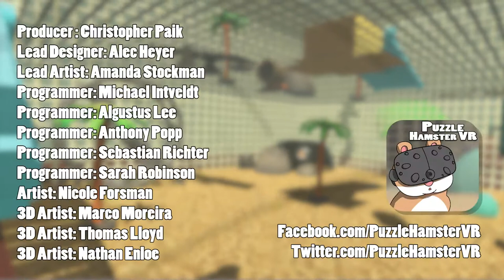Puzzle Hamster VR 1.2 Trailer